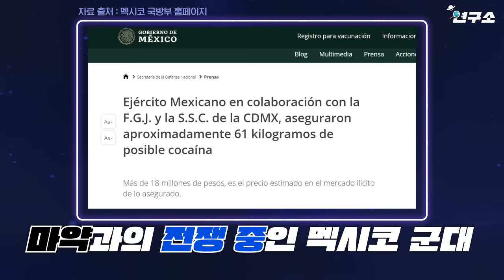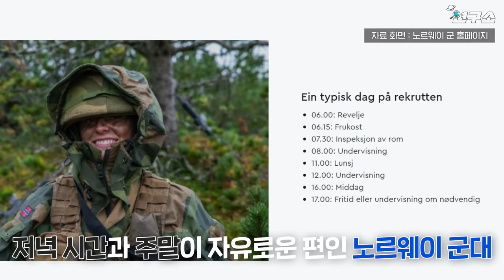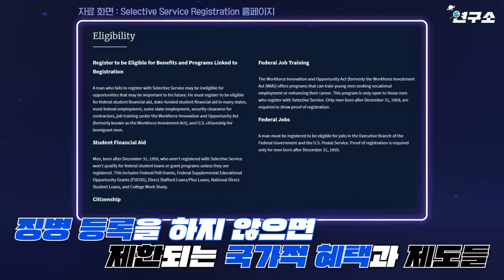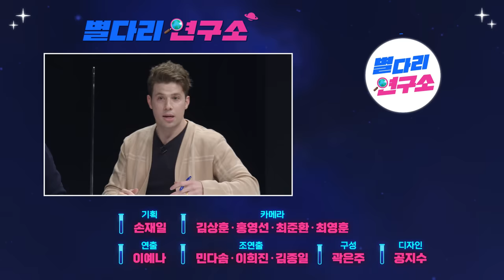[SUB] 천조국과 불곰국이 만났다! 국방력 1, 2위부터 멕시코 노르웨이까지 나라별 군대 실상 / 별다리 외사친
일주일에 1번 군대 가는 나라가 있다!?
남녀가 같이 생활관을 쓰는 나라가 있다!?

상상도 못한 각국의 군대 문화부터 천조국과 불곰국의 묘한 기 싸움까지
상명대학교 국가안보 학과 최병욱 교수와 함께 이야기 나눠봅니다.